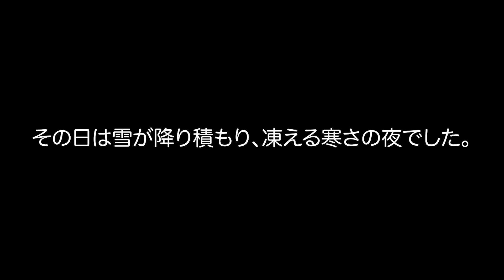「寒いよぉ、入れて・・・。」窓越しに見つめてくる猫。猫の表情に放っておけなかった隊員のとった行動とは！？【心温まる話】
今回は消防署にやって来た思わぬお客様の話。スタッフは突然の出来事に戸惑うものの、決して放っておけなかったと言います。窓越しに現れたお客様に皆の素敵な対応とは・・・。その人達によって、お客様の未来が大きく変わることになりました。一体、誰がやってきたのでしょうか。

ナレーション:土屋まなみ